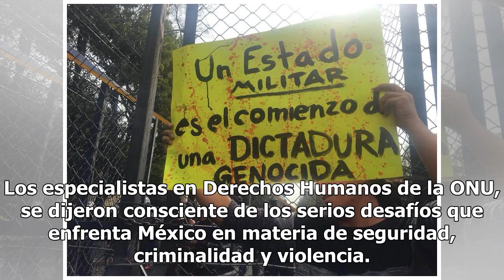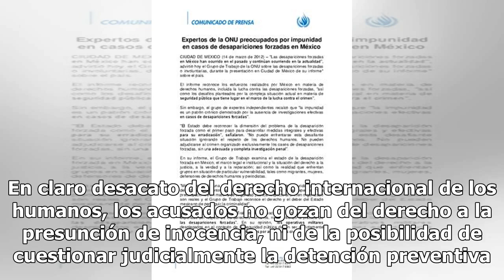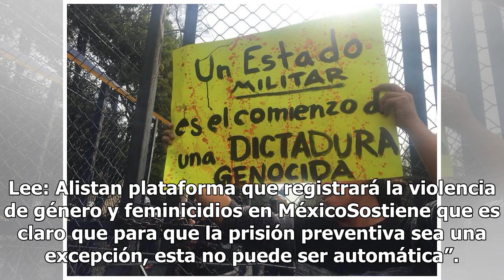México enfrenta desafíos en materia de seguridad, criminalidad y violencia: ONU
El Grupo de Trabajo sobre la Detención Arbitraria de lo ONU alertó a México en contra de sus planes de extender la prisión preventiva automática, instando al Congreso a que evite expandir los fundamentos legales que han permitido la violación de derechos humanos. Los especialistas en Derechos Humano...